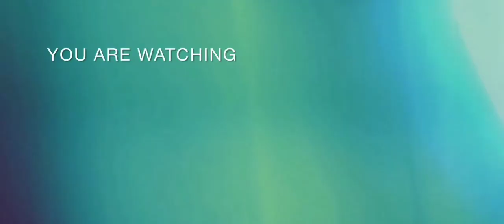cinenatic video alam tropis INDONESIA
Assalamualaikum...

cinematic video keindahan alam Tropis INDONESIA adalah tentang keindahan alam tropis banyak terdapat tumbuhan has wilayah tropis di sekitar kita yang harus kita jaga,kelestarianya untuk masa  depan

Suport dan dukung channel ini agar lebih berkembang dan semangat untuk menyuguhkan video menarik dan menghibur
dengan cara

DONT FIRGET /JANGAN LUPA

            TERIMAKASIH / THANK YOU SO MUCH

Special thanks to: @Lissa Beauty

    MY TEAM            :@ADEN CREATOR
                                   :@CYT misteri
                                    :@Ophoy Channel

dan creator sumber video tersebut
@Draa project  ,@Izzul Haq

             WAASALAMUALAIKUM WR.WB